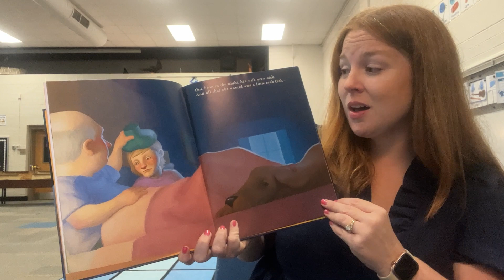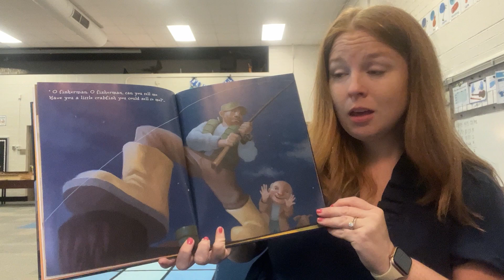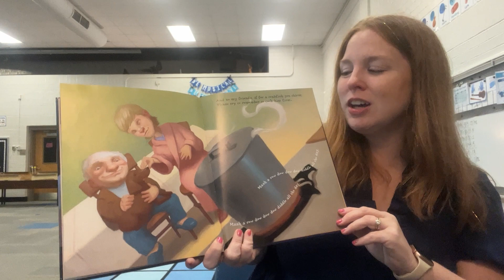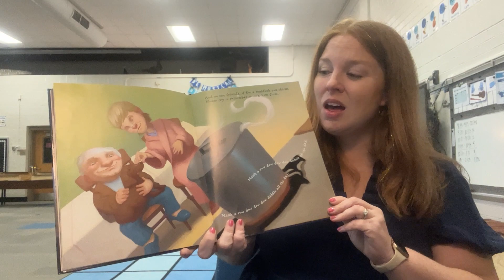Songtale - The Crabfish